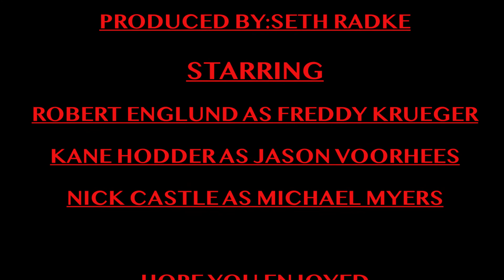Quiltedsquire12 horror battles/Freddy vs Jason vs Michael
A battle between Freddy krueger, Jason voorhees and michael myers/ a stop motion film I created for all